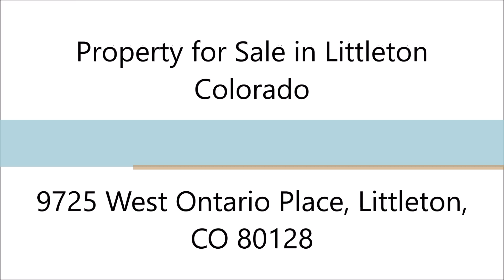Denver Real Estate 9725 West Ontario Place, Littleton, CO 80128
MLS#: 7613663
Address: 9725 West Ontario Place, Littleton, CO 80128
Price: $545,900

Denver Real Estate: Property for Sale in Littleton Colorado

Like new, gorgeous home in Littleton near Meadows Golf, SW Plaza, C470. Small enclave of custom homes near the foothills. The great room off the kitchen is perfect for entertaining. A small, low maintenance yard backs to a hill for privacy and has beautiful trees and landscaping. Great patio with firepit included. All four bedrooms are upstairs with a 5 piece master bath, one ensuite bedroom and a third full bath for the other two rooms.